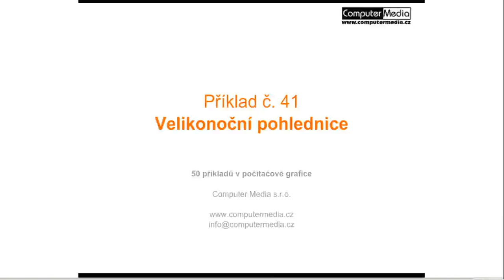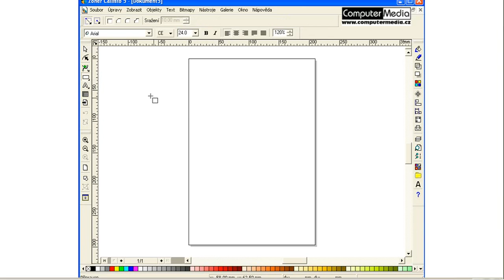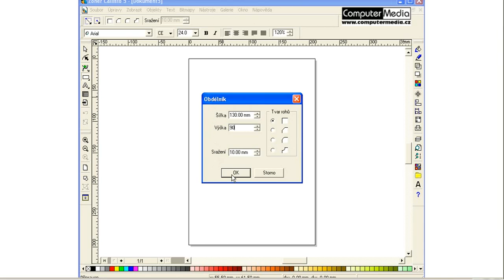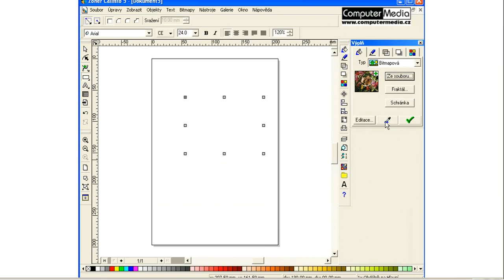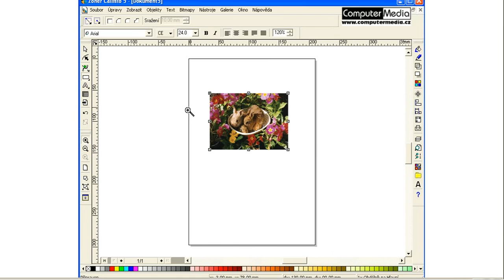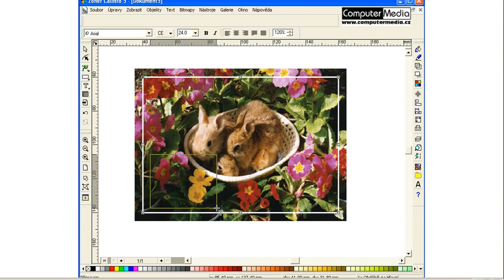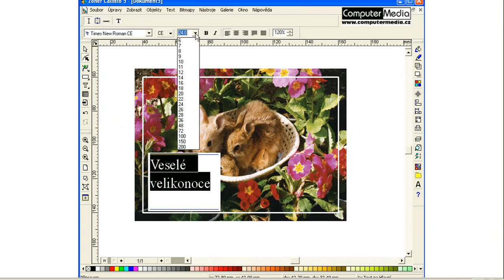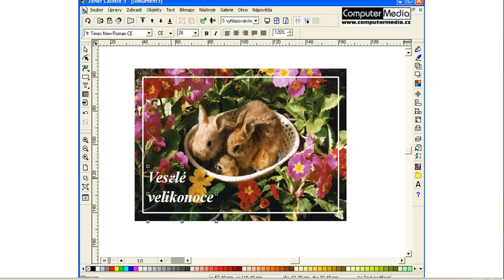41 Velikonoční pohlednice x264